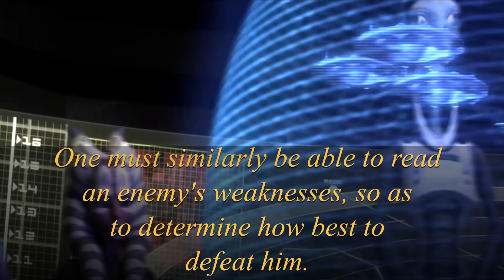Thrawn explains what True Friendship is - Thrawn Quotes - Star Wars Lore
I see many people enjoy these Thrawn short videos on my channel so here is another one :)

Be sure to check my own made tributes on my channel :D
for example: General Grievous - Kaleesh Warrior or Old Wounds - The lifelong fight between Obi-Wan and Darth Maul.

You can follow me on there if you'd like too :)